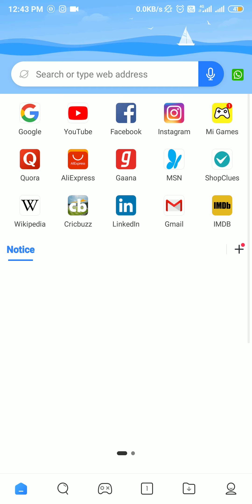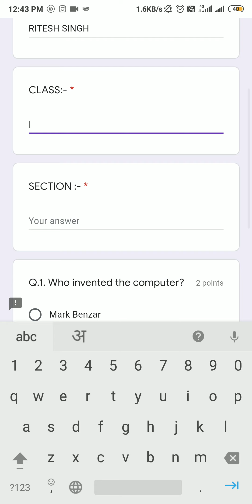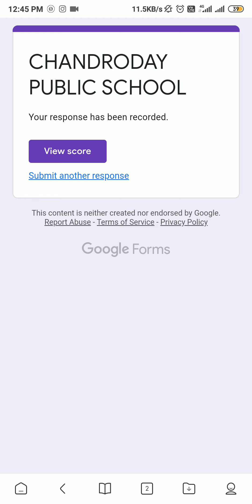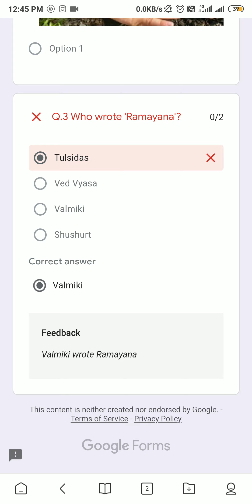LEARN HOW TO GIVE AN ONLINE P.A. I EXAM (FOR STUDENTS)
In this Video you will learn about how to give an Online P.A. I Exam easily !